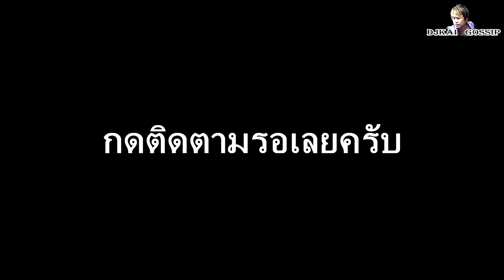5คู่ สุดมันส์ แข่งขันควายเหล็ก 2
ขีดสุดของความมันบนท้องทุ่งนา การการแข่งขันรถย่ำนาช่วงกลางปีที่อำเภอสองพี่น้อง สุพรรณบุรี